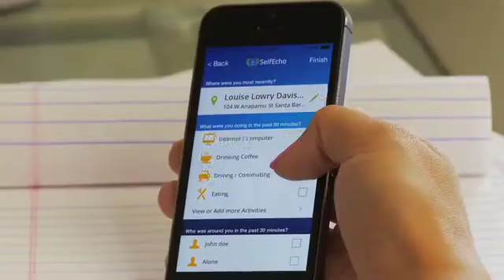SelfEcho's Mobile Therapy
Mobile Therapy aims to transform the way mental healthcare is delivered and how outcomes are assessed. The Mobile Therapy system is comprised of a mobile application and web-based system that work in unison to provide comprehensive patient data. This data empowers clinicians to accelerate diagnosis and improve treatment by revealing what goes on with a client between office visits. Mobile Therapy uses surveys, proprietary linguistic analysis, and smartphone sensors to actively and passively gather information about a client’s feelings, behaviors, movements, interpersonal interactions and more. Data is aggregated and analyzed, then presented to the clinician in insightful and easy to interpret reports. Mobile Therapy's collection methods, algorithms, and reporting are guided by some of the world’s leading experts in psychology. The company’s management team includes Daniel Gilbert, PhD, James Pennebaker PhD, John Weisz, PhD, Jonathan Schooler PhD, and Shelly Gable, PhD.

Clinicians or providers customize each client’s mobile app experience around that individual’s diagnosis, using existing modules that are included in the system. The mobile app runs continuously on the client’s smartphone and collects data both actively and passively. Active data are collected through experience sampling surveys. These surveys are referred to as “Check-Ins” and “End of Day Reflections” and can be customized in real-time by the clinician using the web-based dashboard. Passive data is collected on a continual basis and requires no direct input from the client. Passive data includes information from third-party APIs, smartphone sensors and the smartphone’s operating system.
Data is collected by the client-side mobile app and conveyed to the clinician or provider via the web-based dashboard. The dashboard flag anomalies in patient behavior, tracks medication type and compliance, has settings to adjust frequency of client surveys and which data are collected. There are a variety of reports that track client progress, identify triggers and map behavioral relationships, to give the clinician a more complete picture of client health. The dashboard also includes psychotherapy notes to streamline therapy administration and will soon contain a suite of additional administrative features like document storage, scheduling and billing.